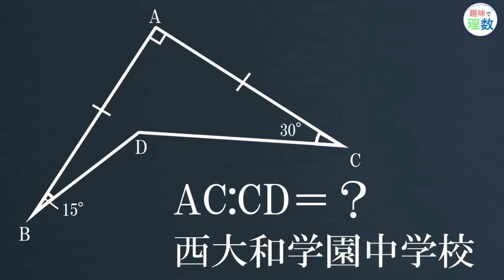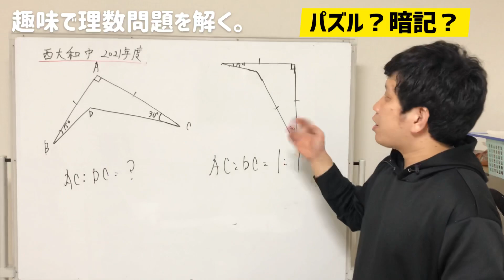【中学受験】暗記？思考？理不尽？初見で解けたら天才です。【西大和学園中学 2021年度】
今回は理不尽の問題です。

正直、経験則かなって思います。
小学生で初見で解けたら天才だわこれ。

前回の動画
【中学数学】中学１年が作った問題。黄金比再び。【自作問題】

自宅で個人塾を開いています。